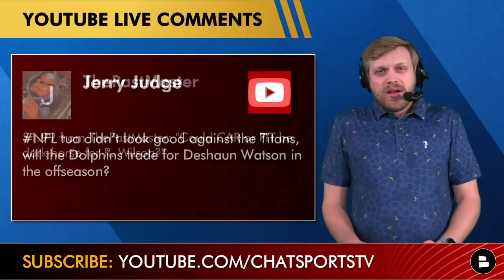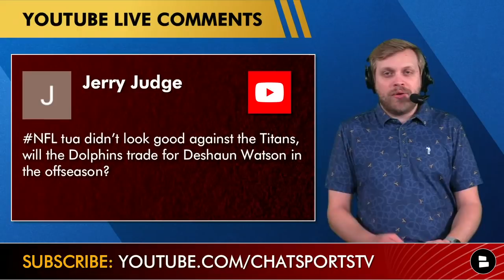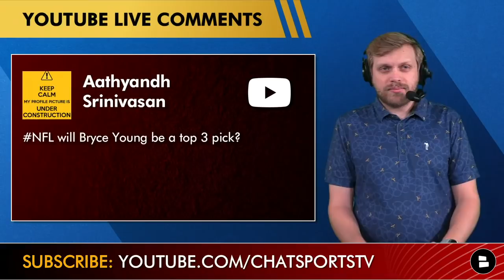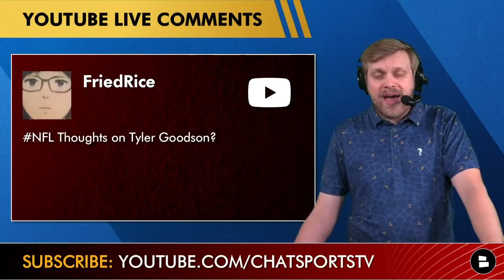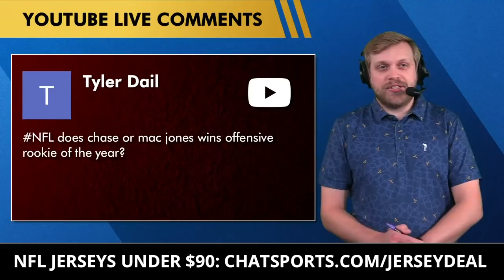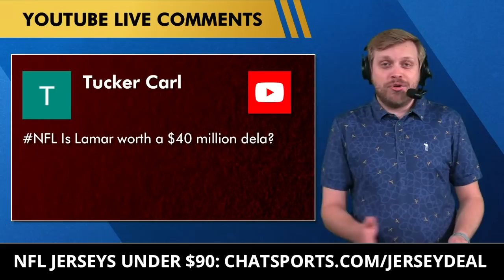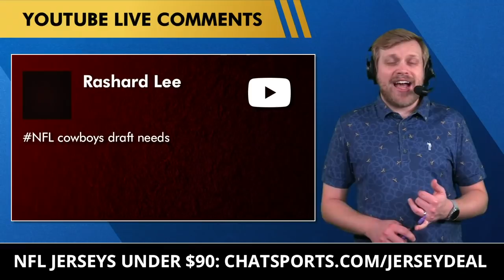NFL Rumors: Russell Wilson Trade? Deshaun Watson To Dolphins + Antonio Brown To The Saints? | Q&A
NFL news and rumors are flowing with the 2021 NFL Playoffs coming soon! Is Russell Wilson going to be traded? What are the chances that Deshaun Watson heads down to Miami to play for the Dolphins + Antonio Brown to the Saints after his outburst? Who wins offensive rookie of the year: Ja’Marr Chase or Mac Jones + will Bryce Young be a top 3 pick in the 2023 NFL Draft? Chat Sports host Tom Downey answers those questions and more in today’s NFL rumors mailbag.

We have some awesome NFL jerseys on sale but they are going FAST! to get an awesome jersey now!

Here are today’s NFL news and rumors mailbag questions:
- Colts NFL Draft needs?
- Russell Wilson trade destinations? Carolina Panthers? Steelers?
- Dolphins Deshaun Watson trade?
- Bryce Young a top 3 pick in the 2023 NFL Draft?
- Thoughts on Tyler Goodson?
- Antonio Brown to the Saints?
- NFL Playoff upsets?
- Dallas Cowboys NFL Draft Targets?
- Vikings hire Brian Daboll?
- Who wins the NFL rookie of the year? Ja’Marr Chase? Mac Jones?
- Are the Chiefs going to get the #1 seed in the AFC?
- Who wins in week 18, Chargers or Raiders?
- How much is Lamar Jackson worth?
- How can the Bengals get the #1 seed in the AFC?
- Thoughts on Travon Walker and Hassan Haskins?
- Dallas Cowboys draft needs?
- Can the Giants fire Joe Judge?

Check out these other NFL videos from Chat Sports surrounding all of the news and rumors:
- NFL Head Coaching Hot Seat: Predicting Which Coaches Get Fired In 2022 Ft. Matt Nagy & Joe Judge
- 2022 NFL Draft Winners & Losers From Bowl Games Led By Kennedy Brooks, Desmond Ridder, Bailey Zappe

Go down into the comments, interact and answer these questions:
- Where will Deshaun Watson play in 2022?
- Who ya got? Type ‘AB’ for Antonio Brown and Type ‘JP’ for Jake Paul
- Who will be the Vikings’ head coach in 2022?
- Is Lamar Jackson worth $40 million? Type ‘Y’ for Yes and Type ‘N’ for No
- What should the Giants do with Joe Judge? Type ‘FJ’ for Fire Judge or ‘KJ’ for Keep Judge

Chat Sports is the home for all of your NFL offseason needs!